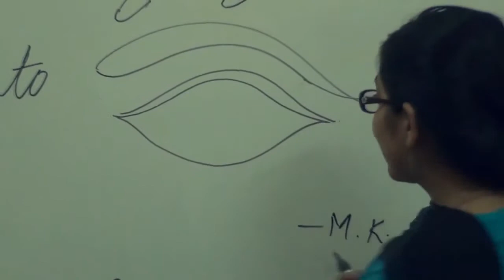Edugroomers Ad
Feel like stuck in a wrong place